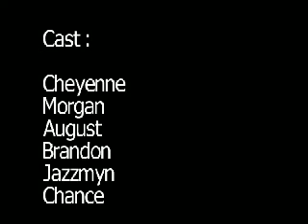BHS News-November 12, 2010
The news for Buhler High School